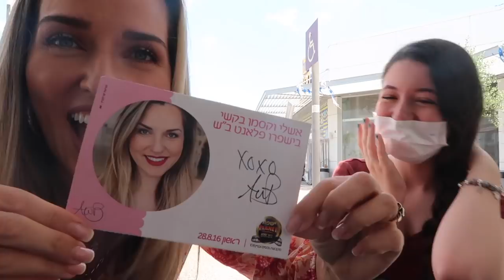מפתיעה עוקבות שלי מהדרום!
אחרי תקופה כזאת פשוט הייתי חייבת!
איזו מדינה יפה ועם מיוחד יש לנו!
xo